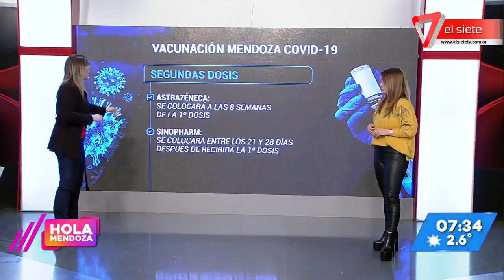Intercambios de dosis de vacunación en Mendoza